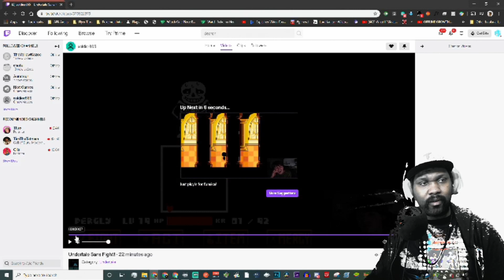Thunder Pals Reaction - Soldier86’s Undertale Sans Fight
Friend of the Show Soldier 86 fought tooth and nail to beat Sans again and Iceberg Mike reacts to it.

Go show these blokes some love. They helping me out!

IcebergMike streams on weekday afternoons at 2-3PM Eastern Time.

Streams are PG-13,  so please, while it's cool to do light profanity but try to keep all comments appropriate for viewers of any age.  This includes but is not limited to:

Chat Rules:
1. Don't Mess With The Money Bag By Not Carrying Yourself In A Positive Manner.
2. Don't Post Degrading, Harassing, Or Violent Posts.
3. Don't Bully Others. It's Alright To Playfully Insult People But, NEVER To Make Someone Feel Bad.
4. Don't Post Offensive Material And/Or Language: Including Excessive Profanity, Racial Slurs, & Sexual Content/References.
5. Don't Spam And Be Respectful.
6. Don't Ask For Status Promotions In Public Forums(Mod, FOTS, Etc).
7. Don't Promote Non-ThunderPals Stuff.
8. Failure To Follow/Comply To The Rules May Result In Bans.
9. During a Maker Stream. If you want your level to be played? Or Ask A Mod For Help, If You'd Like A Level To Be Played.
10. All Rules Are Subject To Change, Revision, & Updates At A Moments Notice.

Follows/Subscriptions!
If you haven't already, follow the ThunderPals on everything. YouTube is essential but, growth on all of the branches of the ThunderPals will helps us greatly and allow our reach to go deeper. Please help us get our name out there.